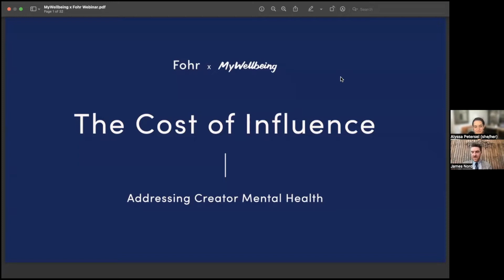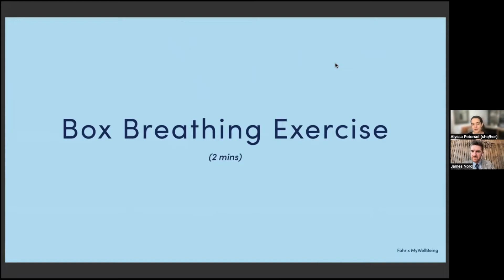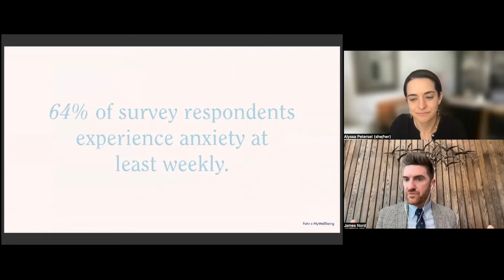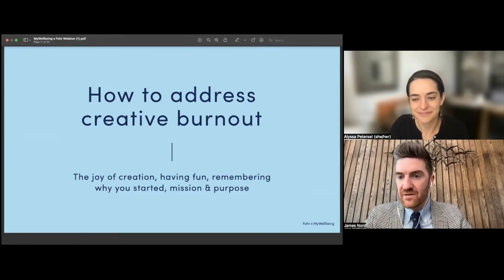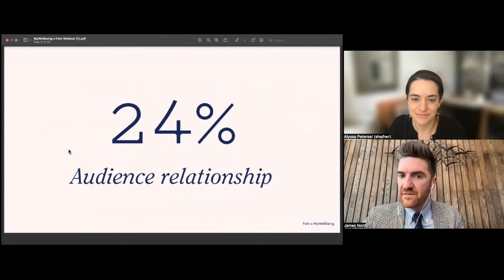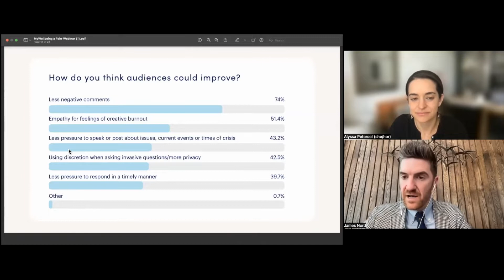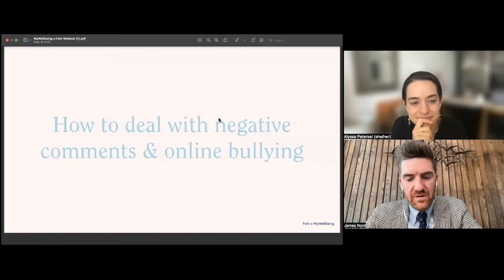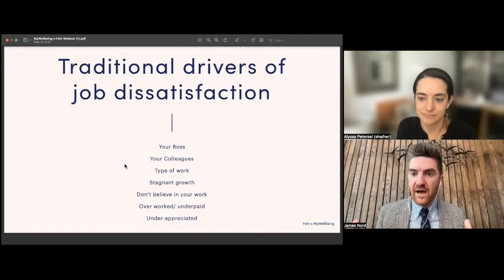The Cost of Influence: Addressing Creator Mental Health [WEBINAR]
The goal of this webinar was to offer an open, safe space for influencers and creators to talk about this pervasive and often ignored issue in the industry.

We hope the open conversation between Alyssa Petersel, Founder of MyWellbeing Emma Demar, Therapist and ThatTrendyTherapist, Jess Kirby, Founder of JessAnnKirby.com, and DonYe Taylor, Director of Creator Initiatives at Fohr, brought you valuable insight.

About MyWellbeing
MyWellbeing takes the stress out of finding a therapist or coach. Share your preferences through a brief, free questionnaire, and they will match you with the right fit for you. The MyWellbeing community regularly shares mental health content, tools, and perspective for free on social @findmywellbeing.